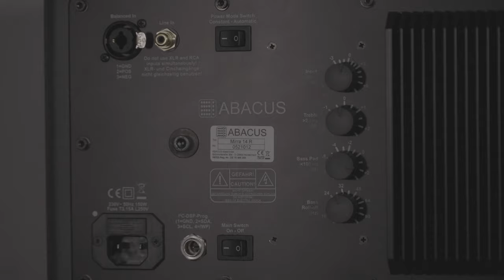Abacus Mirra 14 | Der NEUMANN KH310 - KILLER | Neues HIGH-END System aus DEUTSCHLAND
Studiomonitore | Neues HIGH-END System aus DEUTSCHLAND |

In diesem Film erzählt Dennis Westermann vom Cubetribe Tonstudio in Oldenburg über seine neue große Liebe! Die neuen Lautsprecher im Studio.

Grüße und ein riesiges Dankeschön geht raus an die Crew von Abacus und besonders an Hanno!

➡️ Thomann Empfehlungen ➡️

➡️ Die Technik⬇️

➫ Kamera - Sony Alpha 7M2
➫ Objektiv - Tamron A036SF 28-75 mm F/2.8 Di III
➫ Kamerastativ - Manfrotto Befree
➫ Licht 1 - Neewer Dimmbare Bi-Farbe LED 960 Kit
➫ Licht 2 - walimex pro LED Sirius 160 Bi Color Set
➫ Licht 3 – Walimex pro LED Strip Light Slim
➫ Tonaufnahme – Tascam DR 70
➫ Mikrofon – Sennheiser MKE 600